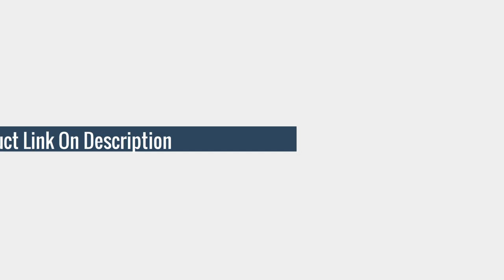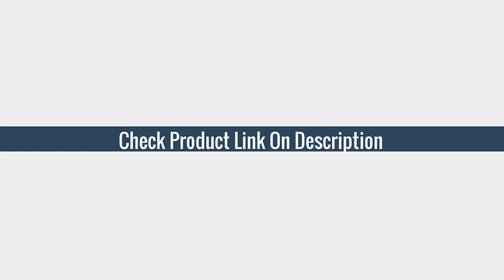5 Best LED Spotlights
Here Is The Best LED Spotlights
More products from aliexpress

TOP (5) SCON Unframed LED Spotlight Angle Scalable 3000K 4000K Artistic Home-style Modern Family

TOP (4) SCON Flexible Handy Anti-glare Led Spotlight Easy Installed High-end Fashion Ceiling Spot

TOP (3) SCON Concise Bar-type Track Light Rail Track Dimmable Ceiling Lamp

TOP (2) COOJUN Ceiling Recessed LED Light 7W Adjustable Angle Downlight Stairwell Living Room Lighting

TOP (1) 1pc 1/2/3/4/5m 60LEDs LED Strip Lights DIY Ambient TV USB WS2812B LED Strip Backlight Belt